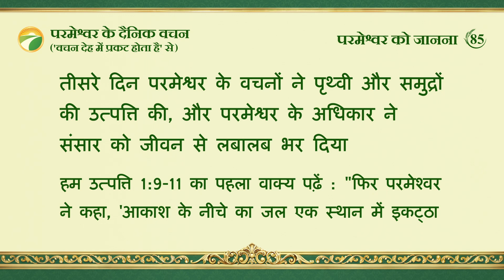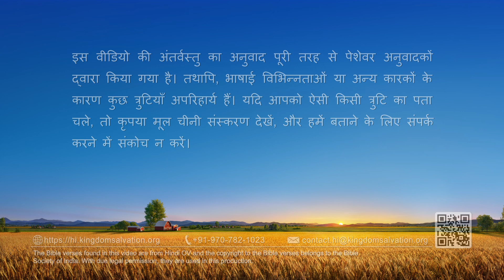परमेश्वर के दैनिक वचन : परमेश्वर को जानना | अंश 85